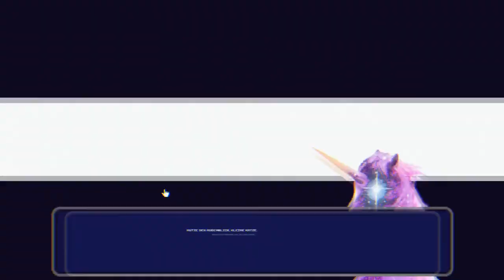Einhorn VS Space Invaders | 🐈 Puss! #3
Erst Jesus und jetzt auchnoch ein Einhorn! Ob wohl nur fabelwesen auftauchen? (schön erstmal alle religionen gedisst;war btw nur spaß)

 🎮Spiel: Puss!
⌨Plattform: PC (auch auf Konsole erhältlich)
❔Genre: Avoid-'Em-Up